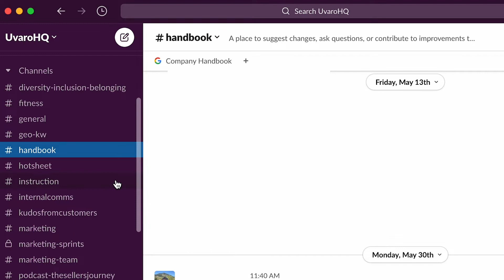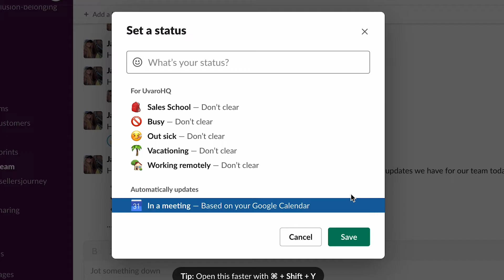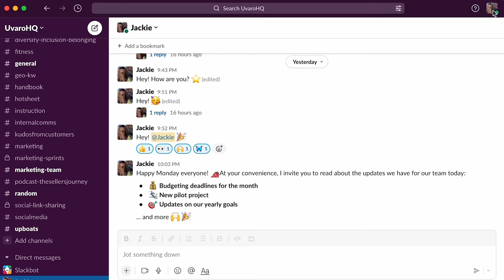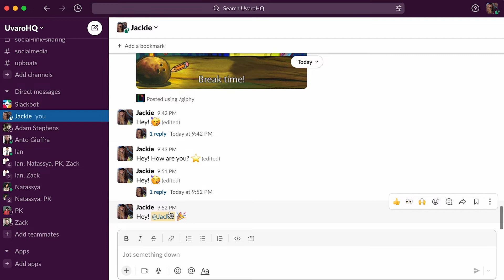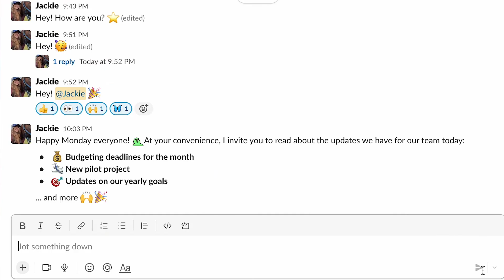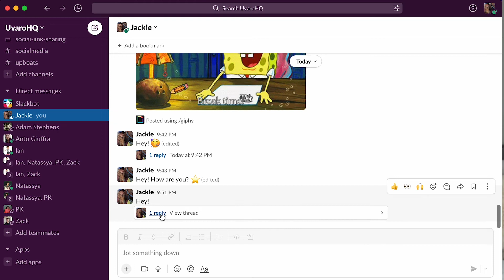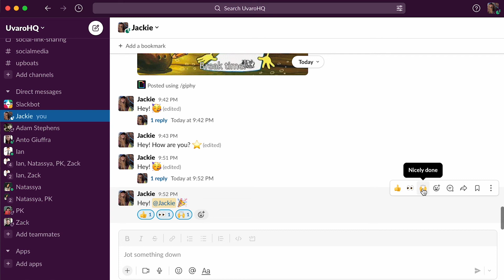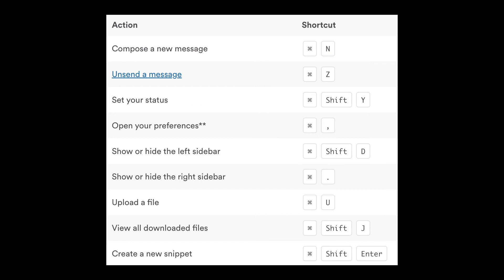How to use Slack in 2022: The Ultimate Guide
If you're like most people, Slack is probably a new tool that you're using at your new job - (CONGRATS BTW).

Slack can be overwhelming and frustrating at first, but there are a few tips and tricks that can make your Slack experience much smoother. In this video, we'll teach you the Slack basics, then move onto more advanced Slack hacks. You'll be a Slack pro in no time!

From Slack's built-in search function. Organized channels for different topics or projects. And many other features and integrations. There's a lot that Slack can do, and the more you explore, the more you'll get out of it. With these tips in mind, you'll be well on your way to becoming a Slack pro in no time.

🧰 Tools & Resources:

What is Uvaro? Start here!